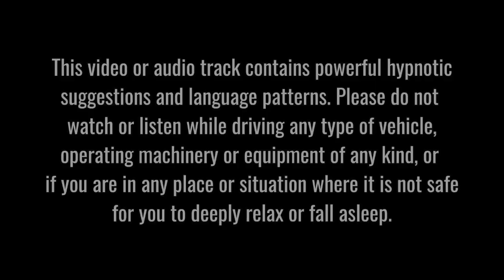Strong Deep Sleep Hypnosis to FALL ASLEEP Fast | Stop Overthinking | Reduce Anxiety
Relax deeply with this strong deep sleep hypnosis to fall asleep fast and clear your mind at bedtime.

I have written this sleep hypnosis for deep sleep session to help you wind down and relax at the end of the day, calm your busy mind and ease into a full night of uninterrupted sleep. Very often, our minds tend to race in the evenings and just before bed. The hypnotic language and the guided visualisations and imagery in this video will help distract your conscious mind and help you stop overthinking so that you can more easily drift into deep sleep.

Although this hypnosis is set against the sound of calming music, it is also available with alternative background options.

 This track blends guided sleep hypnosis, guided meditation and positive suggestions and/or imagery. It is designed to help soothe and quieten your mind, as well as to reduce the harmful effects of overthinking at night. When you are able to prevent your mind from wandering into the future or into the past – especially when doing so creates anxiety – you are able to access your subconscious mind. Your subconscious control mind is far more amenable to positive and encouraging suggestions when you are in the trance state.

This audio track daily is safe and suitable for frequent listening – as many times as you wish. Since hypnosis helps induce positive behavioural change, a different version of you will be listening each time and so your subconscious will enjoy a different experience on each occasion you tune in.

When listened to on a regular basis, this hypnosis session can help reduce anxiety, stress and other stress-related issues, such as insomnia, OCD and depression. Also, when you have a full night of quality sleep and rest, you will be better prepared to face life's day-to-day challenges in a more positive, solution-focused way. Ihave written this session in the spirit and with the positive spirit and expectation that wherever you are in the world, whatever you are facing and wherever you are going, tomorrow will be a better day than today.

PLEASE NOTE: This audio track is for entertainment and relaxation purposes only. It is not intended to prevent, treat or cure any medical condition. Do not listen while driving, operating or using machinery of any kind, or if you are in any place or situation where relaxing and/or falling asleep may endanger yourself or others.

Thank you for listening. Nick

My Links

Written and recorded by Nicholas Wright
Original vocals and video by Nicholas Wright

Thumbnail Image: By Joakim Honkasolo. Licensed from Unsplash.com.